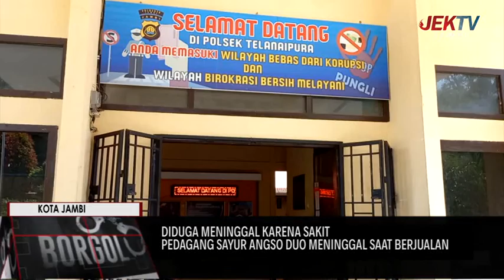PEDAGANG SAYUR ANGSO DUO MENINGGAL SAAT BERJUALAN